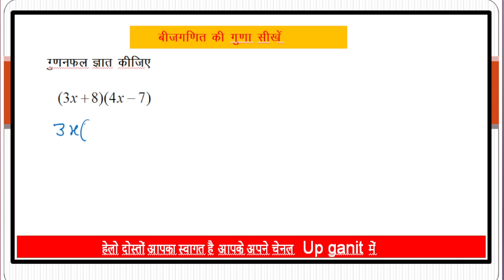algebra multiply class7 | बीजगणित formula | बीज गणित गुणा | up ganit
बीजगणित के सूत्र
बीजगणित के सवाल
बीजगणित बेसिक
बीजगणित ट्रिक
बीजगणित का जोड़ घटाना गुणा भाग
बीजगणित by aditya patel sir
बीजगणित का भाग
बीजगणित का भाग कैसे करें
algebra multiply class 8
algebra multiply class 6
algebra multiply class7
algebra multiplying polynomials
algebra mułtiplying
algebra ka multiply
algebra multiply class 7
algebra multiplying polynomials
algebra multiplying
algebra ka multiply
multiplying radicals algebra 2
multiplying complex numbers
algebra 2
algebra multiplication class 8
algebra multiplication class 7
algebra multiplication class 6
algebra multiple
algebra
math olympiad
bijganit zero level se
bijganit ka formula
bijganit ka bhag kaise kikhen
bijganit ka sawal
bijganit
bijganit math
bijganit math ka formula
bijganit sutra
bijganit ke sutra
bijganit ka bhag
algebra tricks by imran sir
algebra tricks dear sir
algebra tricks by sahil sir